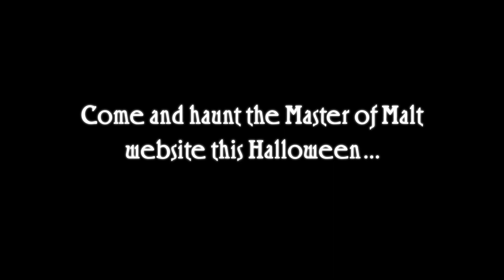Murder of Malt | Master Of Malt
There's something out there. Stalking your whisky. terrorising your bottles. Better lock up your drinks cabinet this Halloween...